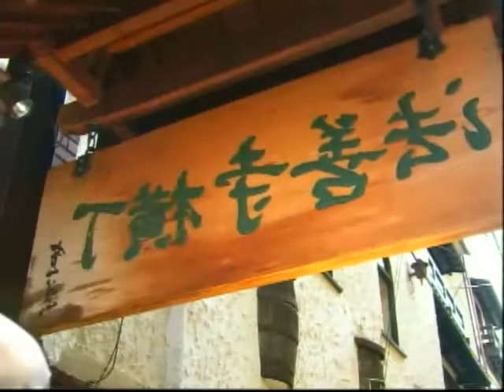黒い瞳／浜田朱里 うたってみた♪